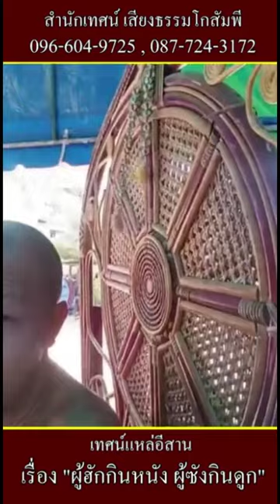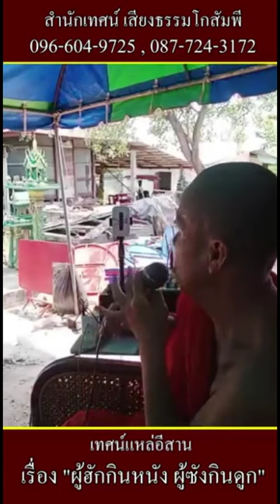สำนักเทศน์เสียงธรรมโกสัมพี ติดต่อนิมนต์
เทศน์แหล่อีสาน
สำนักเทศน์ เสียงธรรมโกสัมพี